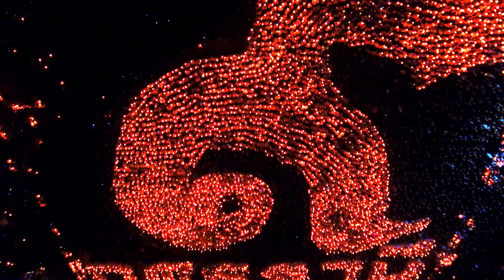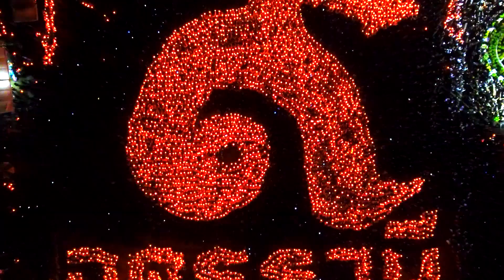งานถวายความอาลัยแด่ในหลวงรัชกาลที่ 9 ทุ่งศรีเมือง อุดรธานี 27/10/2559